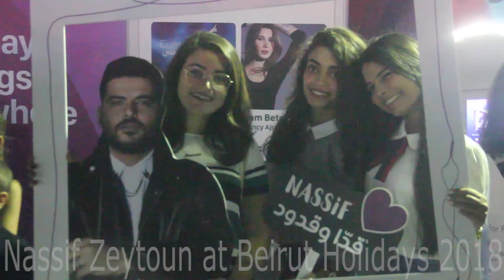Nassif Zeytoun at Beirut Holidays 2018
Nassif Zeytoun performed live in Beirut Waterfront on Sunday August 5 as part of the Beirut Holidays Festival. His fans got the chance to take photos holding an Instagram-like frame with Nassif’s printed photo. Nassif was accompanied by his musical band, and the outdoor venue hosted an audience who cheered and sang along as he performed his most loved hits.